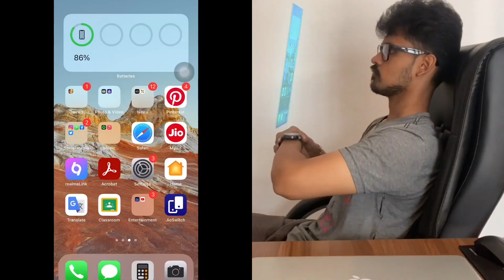Best DSLR BAG??? | COSMUS DSLR backpack | All in 1 product | Worth buying | Ajith"Vlogs"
100% worth buying!!!

Link to puchace the product : Deal of the day: Cosmus Essen Anti-theft Waterproof DSLR Camera Backpack